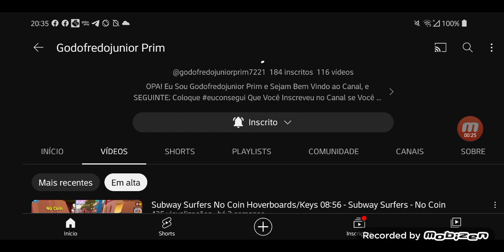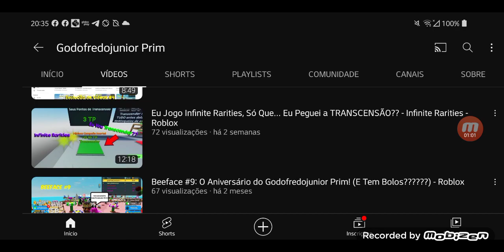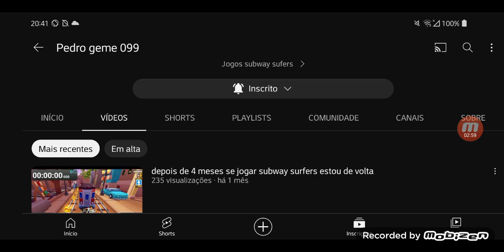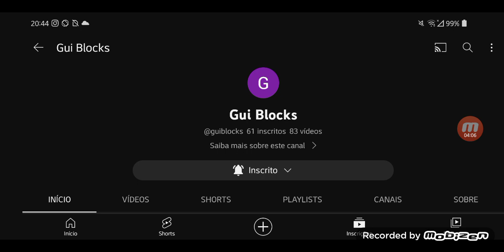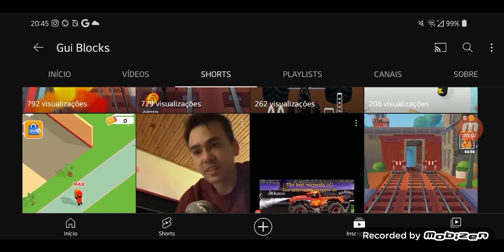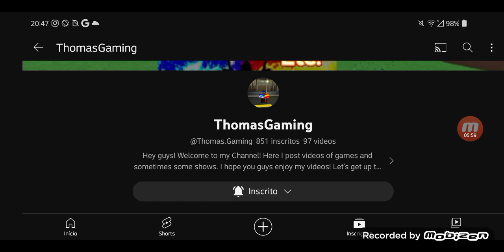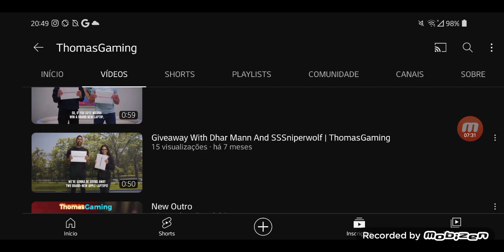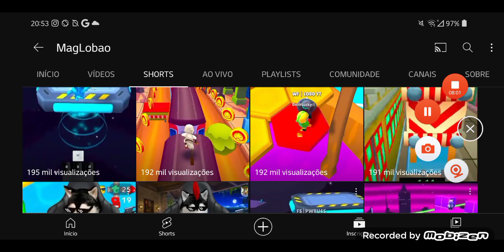Evolução de Vídeos #37: FALTA 1 INSCRITO PARA CHEGAR AO 185 INSCRITOS! - YouTube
Nesse Vídeo, Começamos 37 Episódios de Evolução de Vídeo!! (37° Episódio de Evolução de Vídeo) Sim, Eu Vou Explicar! Hoje Eu Tenho 184 Inscritos! E aí, Vai Passar de 185? E Se Você Conseguiu Fazer Isso, Comente Nos Comentários “Vídeos”! BORA PARA O VÍDEO QUE VAI BATER A META DE 256 LIKES!

TRANSMISSÃO AO VIVO ANTERIOR:

🔰 Godofredojunior Prim / @godofredojuniorprimOFICIAL 🔰
🔰 Godofredojunior Shorts / @GodofredojuniorshortsOFICIAL 🔰
🔰 Godofredojunior Prim Reportagens / @GodofredojuniorPrimReportagem 🔰